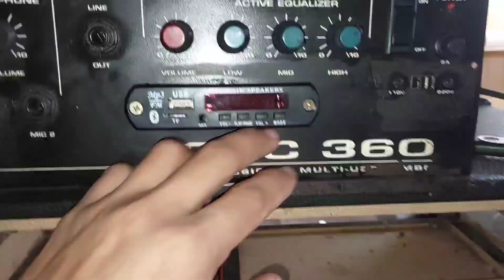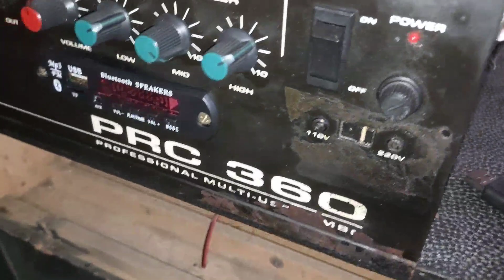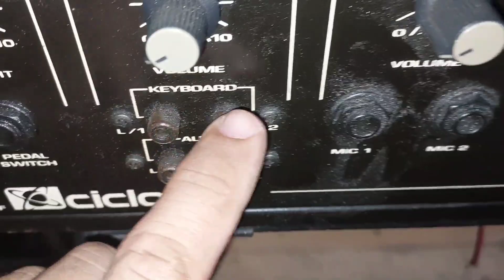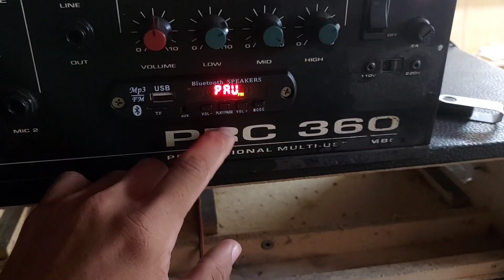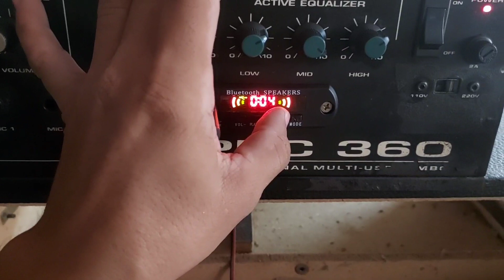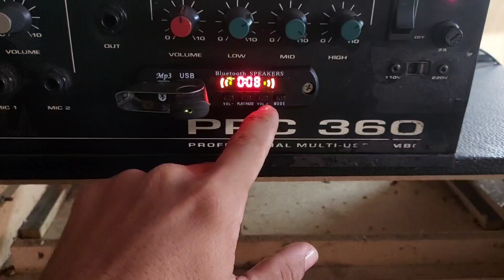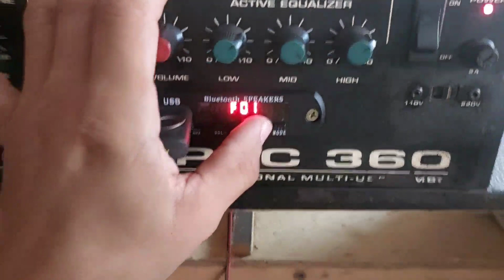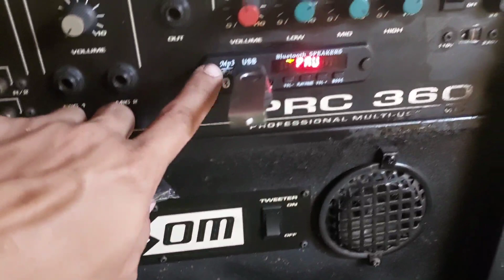Adaptando Plaquinha Usb/Bluetooth Em Caixa Amplificada. Parte 2